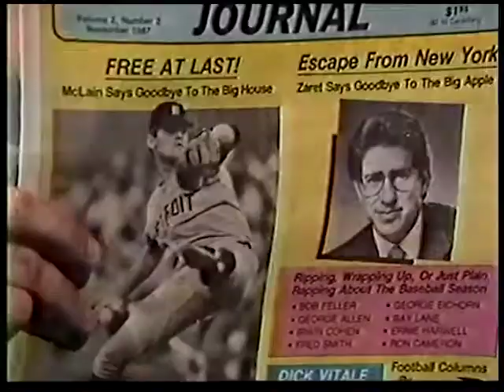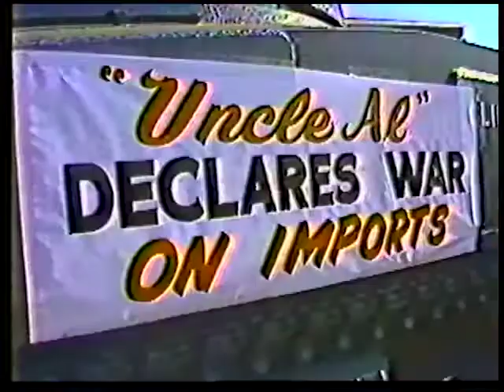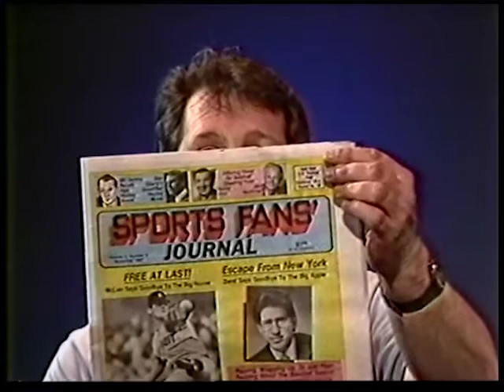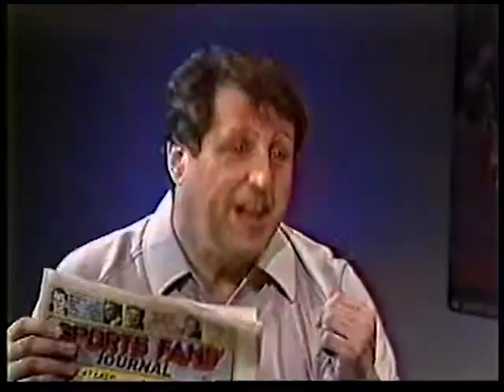Sports View Today - Larry Osterman, PASS Announcer - Show 529 - 10/1/87